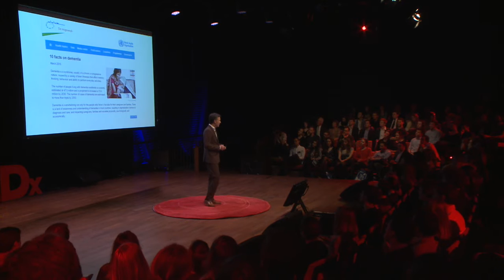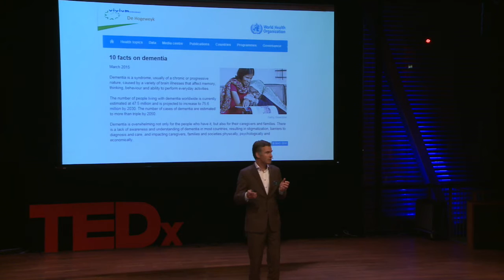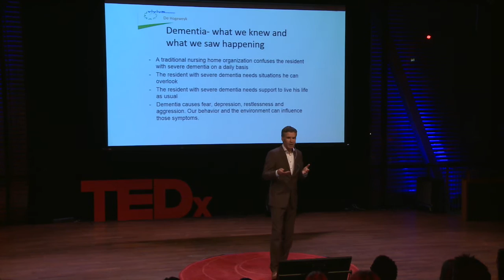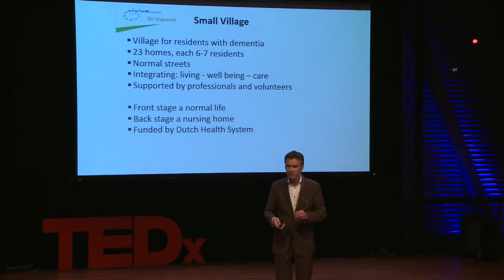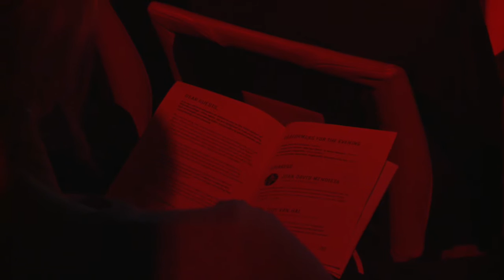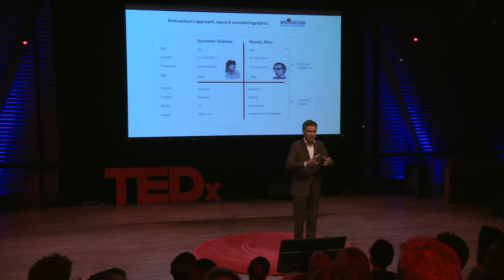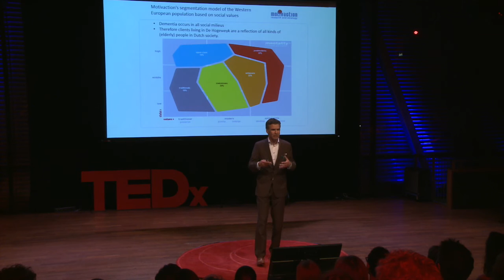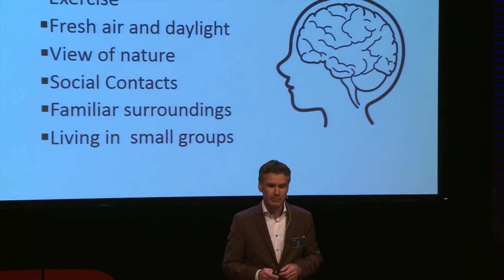Living with Dementia: To Be or Not To Be | Eloy Van Hal | TEDxAUCollege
In this talk, Van Hal explores a new approach to elderly homes. It focuses on treating the elderly suffering from dementia as normal as possible, through letting them live together in a village.

Eloy van Hal is a founder and leading developer of De Hogeweyk, a revolutionary new concept in the care for people suffering from dementia, and will highlight the differences between current care and the more appropriate approach of his institution.